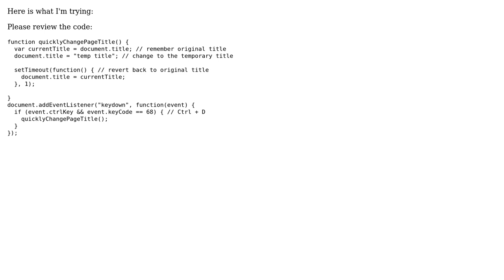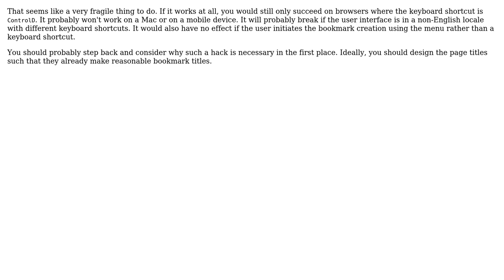Code Review: Auto change page title while bookmarking a page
With thanks & praise to God, and with thanks to the many people who have made this project possible! | Content (except music & images) licensed under CC BY-SA | Music | Images & others | With thanks to user konijn user annn user 200_success and the Stack Exchange Network Trademarks are property of their respective owners. You are responsible for your own actions.